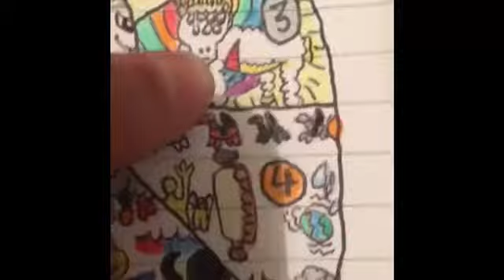Episode 5 “The Book of Revelation”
This is our fifth (and last) episode in our series on the New Testament. In episode 5 we see the visions of the apostle John, how Jesus will return, the end of the world, and the final battle of God and Satan. Enjoy!
1. Jesus and the Seven Letters (Revelation 1-3)
2. God in Heaven (Revelation 4)
3. The Lamb (Revelation 5)
4. Seven seals (Revelation 6, 8:1-5)
5. Seven Trumpets (Revelation 8:6-9:21, 11:15-19)
6. Lady and Dragon (Revelation 12)
7. The Beast (Revelation 13)
8. Seven Vials (Revelation 16)
9. The Great Whore (Revelation 17-18)
10. Millennial Reign (Revelation 20:1-6)
11. Satan in the Lake of Fire (Revelation 20:10)
12. Great White Throne and Lake of Fire (Revelation 20:11-15)
CENTERPIECE=Christ’s Return, New Heaven and Earth (Revelation 19:11-21, 21:1-22:5)